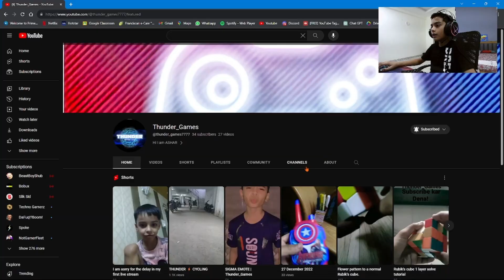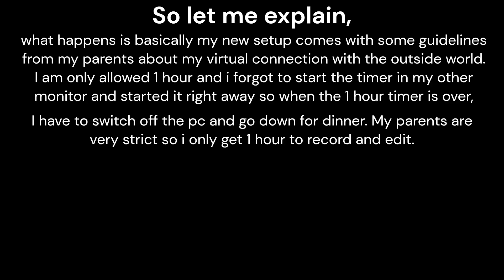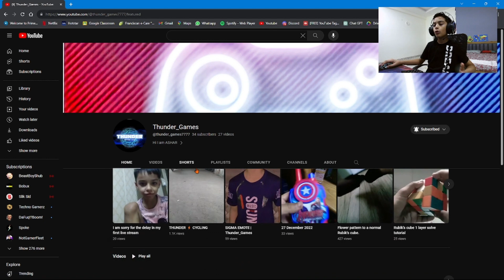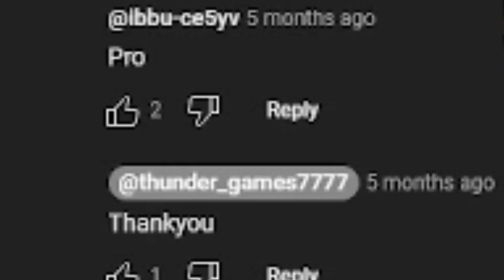REACTING TO @Ashar_YT7777 (Hilarious)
REACTING TO THUNDER GAMES (Hilarious)